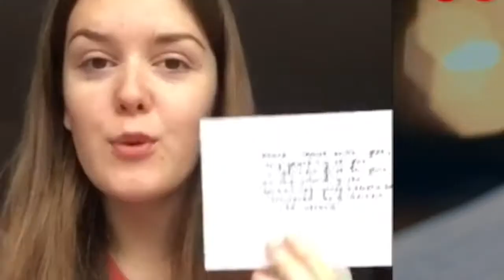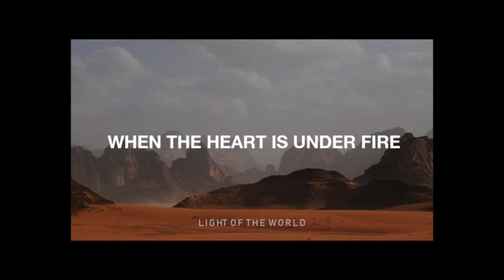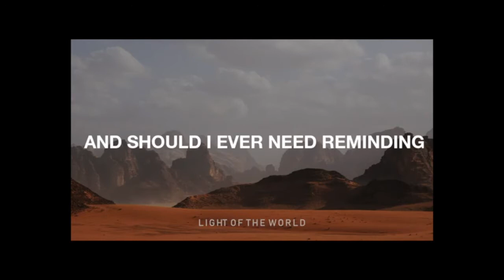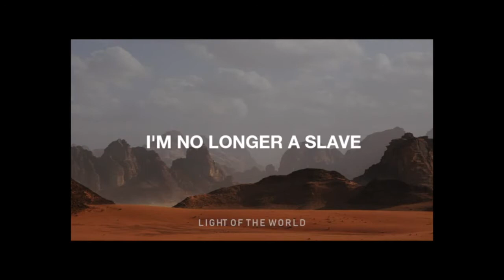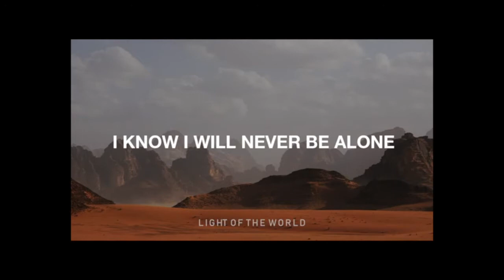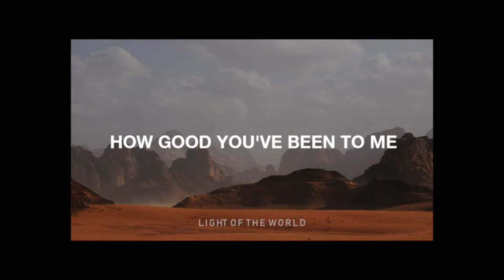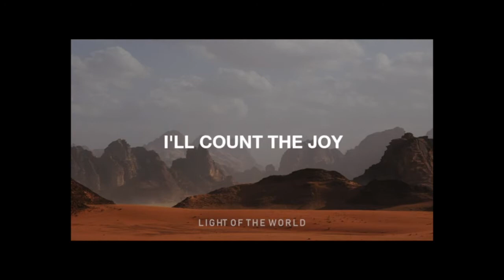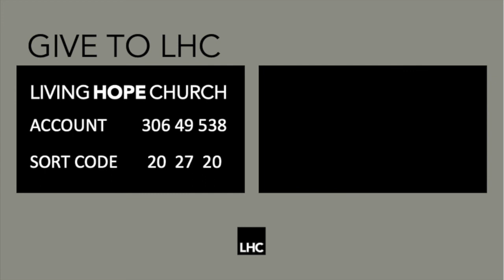Living Hope Church - Sunday 2nd May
RADIATE - Week 2